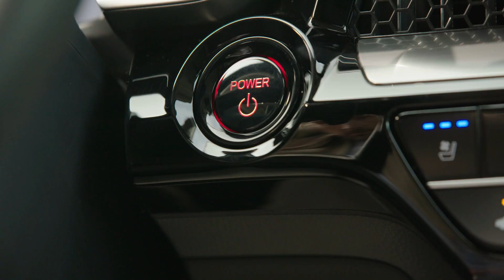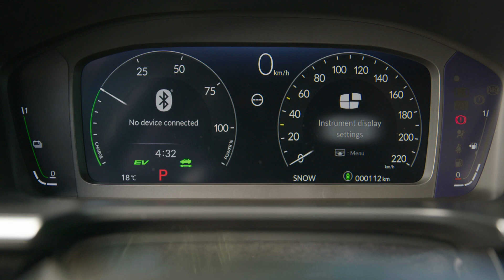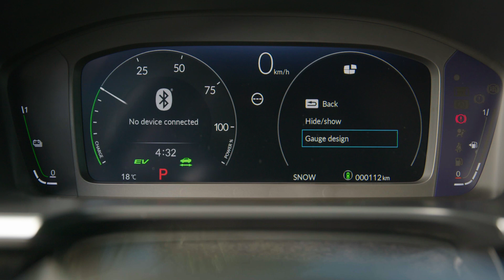2023 Honda CR-V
Öntöltő és hálózatról tölthető hibrid hajtással lesz megvásárolható Európában a CR-V következő generációja.